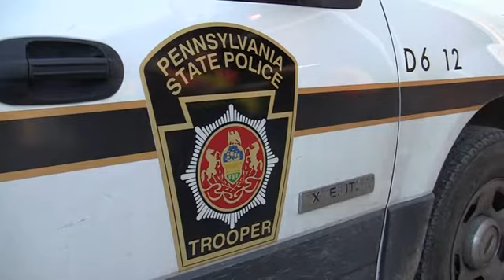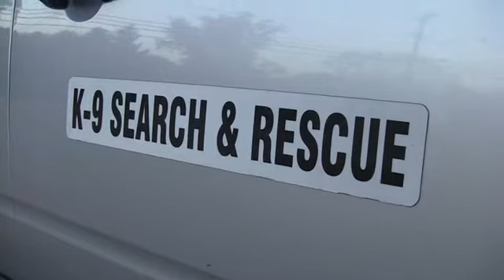Missing North Beaver Township Woman Found [10/30/2013]